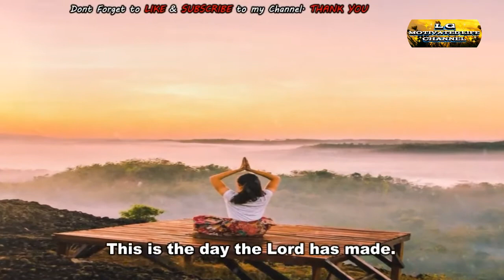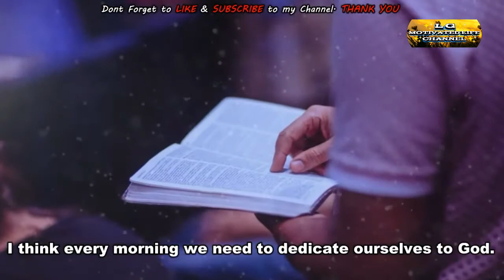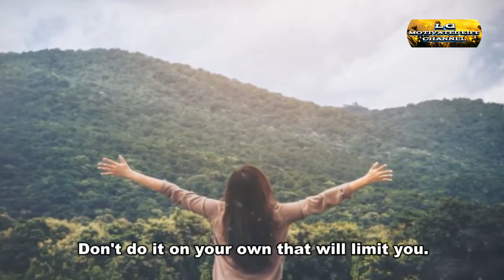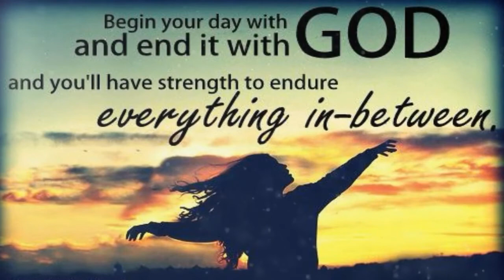START YOUR DAY WITH GOD, whenever you start your day you need to start it with God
START YOUR DAY WITH GOD:

A very nice motivational messages to everyone.

begin your day with god listen to this before you start your day
begin the day with god kneel down to him in prayer
how to start your day with god
starting the day in god's presence
start your day with good morning motivation
start your day with good morning inspiration
morning prayer starting your day with god youtube video
5 minutes to start your day with god
wake up and start your day with god
start and end your day with god
wake up and start your day with god youtube